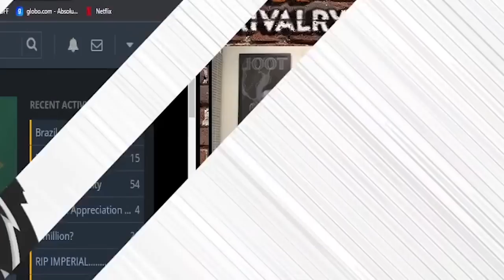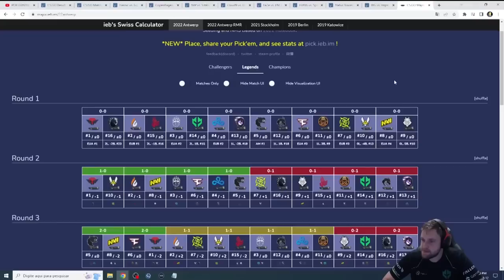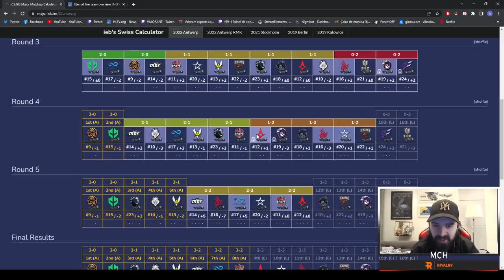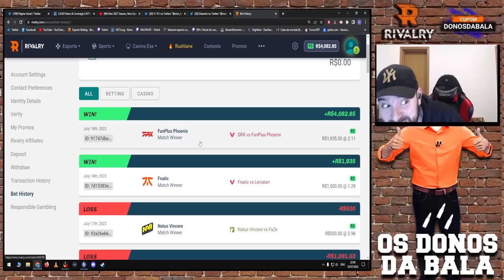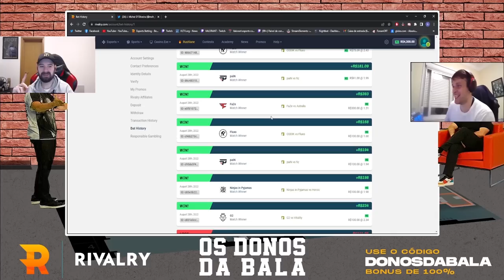O MCH FICOU MALUCO!!!! kkkkkkkkkkkkkkkkkkkkkkkkkkkkkkkkkkkkkkkkkkkkkkkk (Live Cortes)